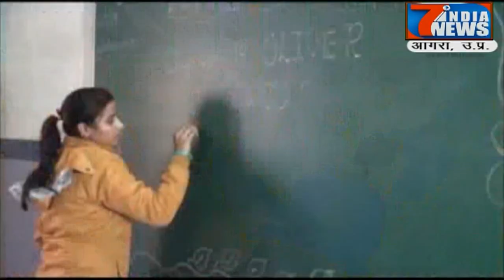अपर नगर आयुक्त ने सफाई कर्मी के लिए उठाई लाठी, नगर निगम में मचा बबाल...7 India News 24×7, 16.06.2020